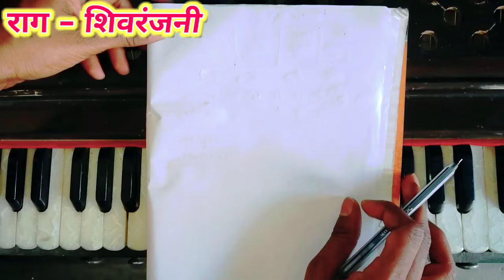हारमोनियम पर सिर्फ ये राग सीखलो खुद से बजाओ सभी गीत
harmonium par khud se gana kese nikale
harmonium par khud se gana kese bajaye
khud se gana kese nikale
harmonium bajana seekhe
harmonium se gana kese nikale
harmonium bajana kese seekhe
harmonium bajana kese sikhe
play any song harmonium
harmonium kese seekhe, harmonium kese sikhe
piano bajana kese seekhe
piano bajana kese sikhe